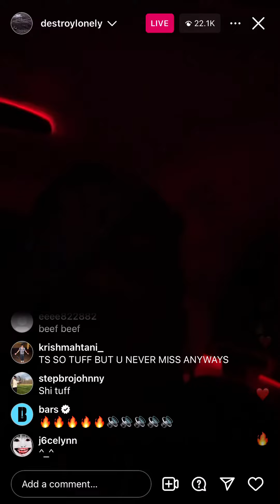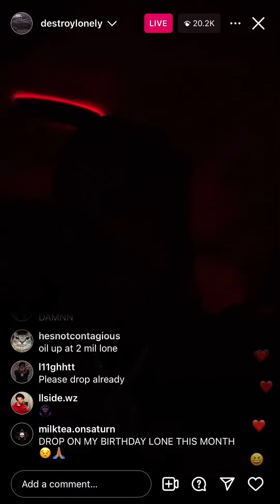NEW DESTROY LONELY LIVE/SNIPPET 04/05/2024